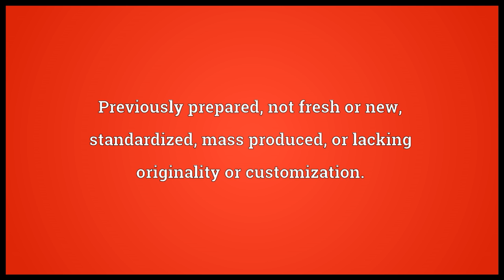Canned Meaning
Video shows what canned means. Preserved in cans.. Drunk.. Previously prepared; not fresh or new; standardized, mass produced, or lacking originality or customization..  canned pronunciation. How to pronounce, definition by Wiktionary dictionary. canned meaning. Powered by MaryTTS